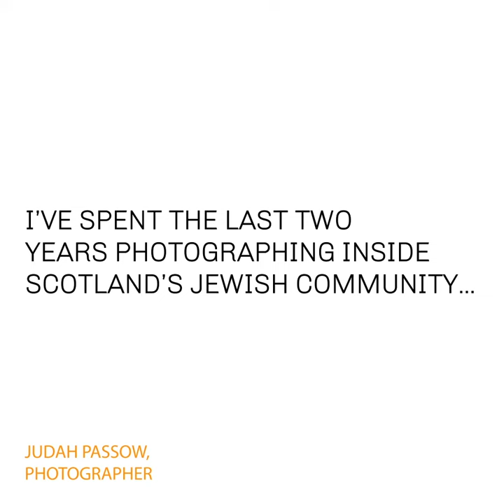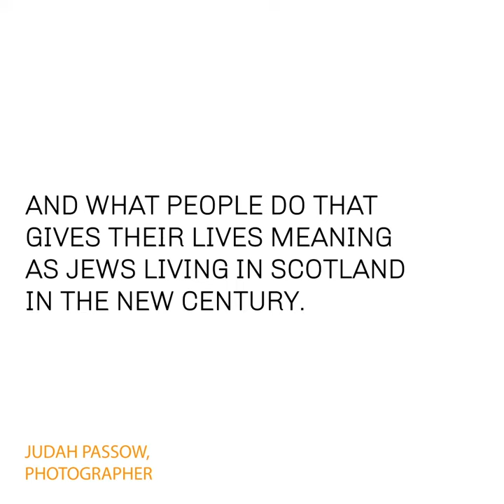IN PHOTOS: The Jewish community of Scotland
Jews came to Scotland seeking refuge - and found a home. It is a community that, while maintaining its traditions, is proud to be immersed in Scottish society.

Judah Passow has been photographing the lives of the Jewish community of Scotland for years, and his exhibition has been to 30 cities in 10 countries. For World Photography Day, we bring you the photos which give the inside look at the Jews of Scotland.